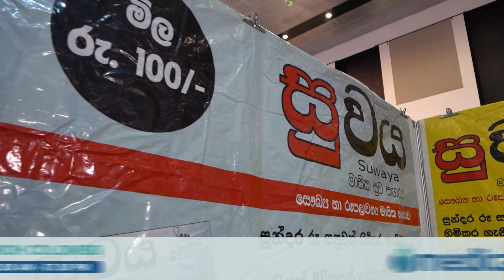Suwaya at Medicare 2023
Welcome to 𝐌𝐞𝐝𝐢𝐜𝐚𝐫𝐞 𝐍𝐚𝐭𝐢𝐨𝐧𝐚𝐥 𝐇𝐞𝐚𝐥𝐭𝐡𝐜𝐚𝐫𝐞 𝐄𝐱𝐡𝐢𝐛𝐢𝐭𝐢𝐨𝐧 𝟐𝟎𝟐𝟑! Happening on the 3rd, 4th & 5th March 2023.

𝐃𝐚𝐲 0️⃣3️⃣ 𝐍𝐎𝐖 𝐎𝐏𝐄𝐍!

Don't forget to visit Suwaya Stall at Medicare!

This exhibition is a great opportunity for the general public, healthcare professionals and those interested in the industry to come together and learn more about the latest developments in healthcare.

At this event, leading healthcare equipment & service providers will be showcasing its products and services, as well as providing free advice and guidance on how to make the most of your healthcare experience. We look forward to seeing you there! Entrance is free, so don't miss out on this amazing opportunity!

𝐄𝐍𝐓𝐑𝐀𝐍𝐂𝐄 𝐅𝐑𝐄𝐄!!
3rd, 4th, 5th March 2023 | 10.00 am to 7.00 pm | B.M.I.C.H, Colombo Sri Lanka